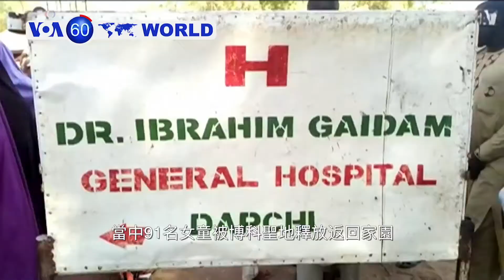VOA國際60秒(粵語): 2018年3月21日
1. 110名尼日利亞女學生被綁架一個月後獲釋
2. 自殺炸彈手在喀布爾大學外引爆炸彈
3. 菲律賓巴士墮入峽谷造成19死17傷
4. 科索沃反對黨在國會內釋放催淚彈
5. 台灣監視中國航母在台灣海峽航行